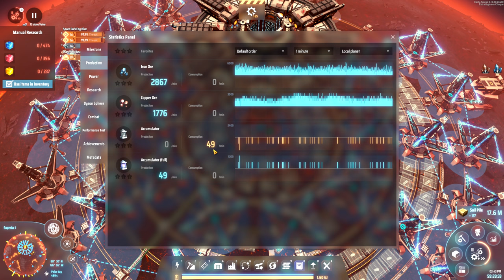💥 Resolvendo de uma vez por todas a instabilidade energética. - DSP 3000% EP30